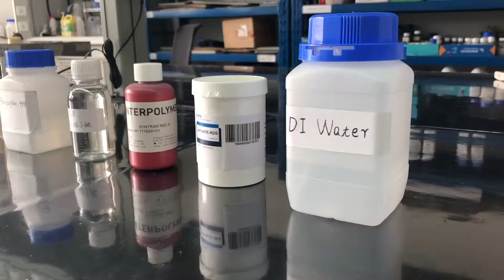Water-base Nail Polish Lab Demo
INTERPOLYMER is a water-base polymer manufacture, locating in France, US and China, and sales covering each region globally.